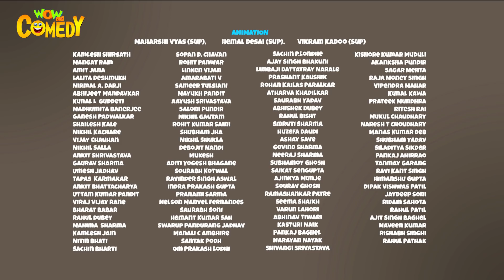Chacha Bhatija | Danka Dholi Ke Saboot | Animated Stories | Wow Kidz Comedy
Watch this funny episode of Chacha Bhatija now on Wow Kidz Comedy!